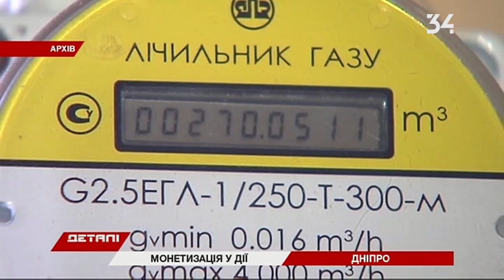Детали Полный выпуск 22.03.2019 16:30